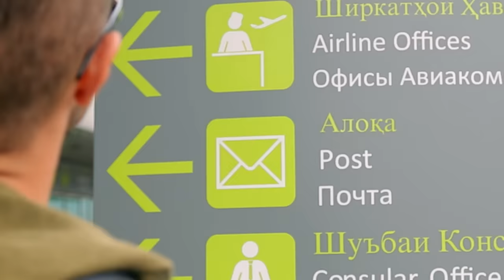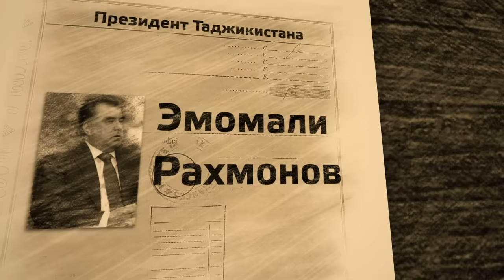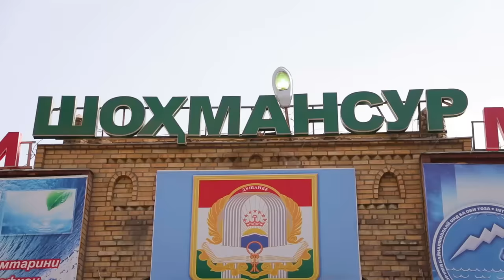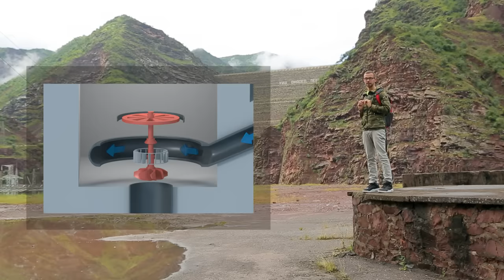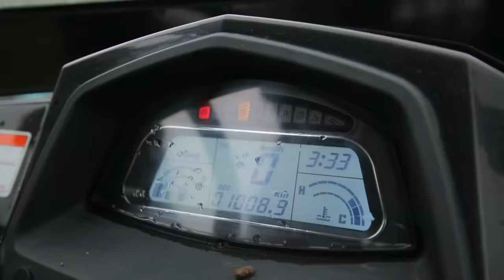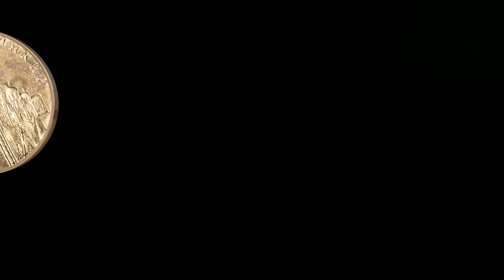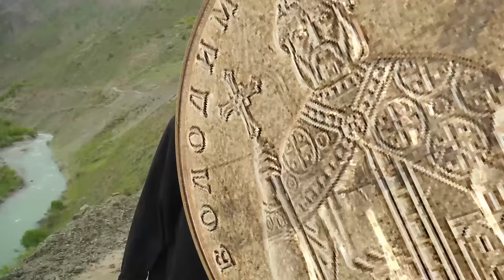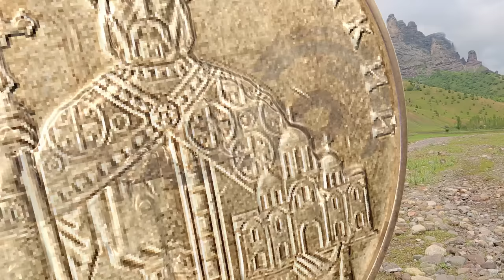Таджикистан. Орёл и Решка. Перезагрузка-3. (English subtitles)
Орёл и Решка. Перезагрузка-3 в этот уик-энд исследуют Таджикистан. И начнутся приключения Насти Ивлеевой и Антона Птушкина с его столицы - Душанбе.  Нас буквально одарили едой на центральном рынке. Мы устроили себе экстремальный отдых на горнолыжном курорте Сафед-Дара. Пережили много невероятных приключений по пути в урочище Чилдухтарон или «Долину Сорока Девушек». И побывали в гостях у древнего народа, который называет себя ягноби, они же ягнобцы.

орел и решка перезагрузка